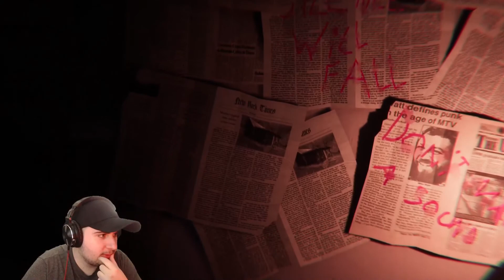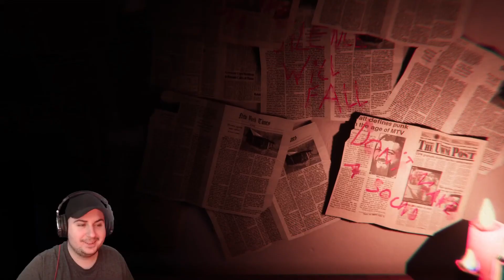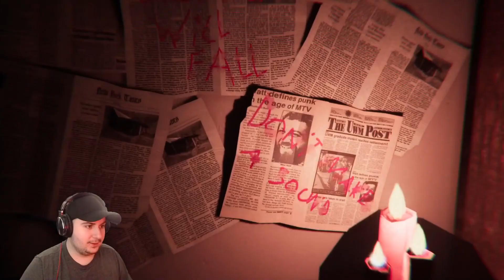I keep looping and I can't get out - Quiet Basement [Full Playthrough]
I stream Mon-Wed-Fri at 1:00pm PST so give me a follow if you'd like to tune in.

This game does a really good job with the audio and visuals. I hope that they give the player a bit more interactivity to make it more immersive but we'll just have to wait and see. It's reminiscent of P.T. or Silent Hills, a game cancelled by Konami that was meant to come out on the PS4 a couple of years ago. It's unavailable to play so I suggest looking it up and watching someone play it if you're interested.

Audio Interface: